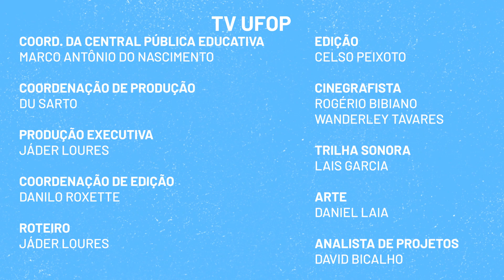UFOP EXPLICA | Patrimônio Cultural: Seminário Nacional de Direito do Patrimônio Cultural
O professor Carlos Magno de Souza Paiva do Departamento de Direito da Universidade Federal de Ouro Preto (DEDIR/UFOP), nos explica sobre o Patrimônio Cultural no Brasil e em Minas Gerais, e nos fala também sobre o Seminário Nacional de Direito do Patrimônio Cultural em Ouro Preto, que se propõe a realizar uma “Radiografia da Legislação Brasileira de Patrimônio Cultural: Propostas de Aperfeiçoamento diante de Novos Paradigmas Ético-Jurídicos”.

 Para mais informações, acesse o Instagram: @leigeral.patrimônio

 SIGAM A TV UFOP
 Instagram.com/tvufop
 Facebook.com/tvufop